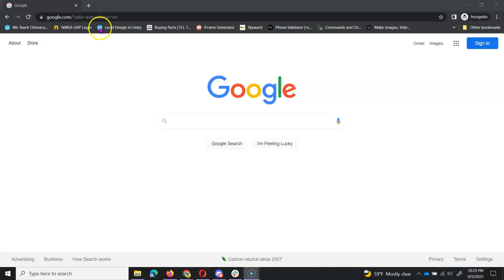Classdojo Sign Up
Here is how you sign up for Classdojo and connect to your child's teacher using a course link! You can also select your child's school and then find your child's teacher to connect!

That's it. :)